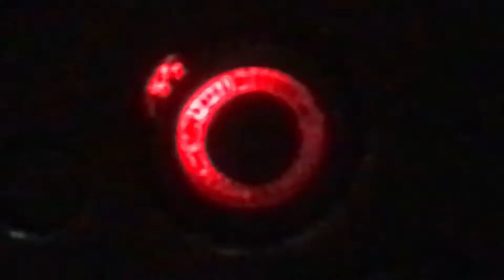COMO GANARLE A UN KHA ZIX - EL MEJOR HERALDO !DE MI VIDA NEN! - Jakemate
💥evelynn💥evelynn jungla💥evelynn guia español💥evelynn kda all out💥evelynn temporada 11💥evelynn wild rift💥evelynn lol💥evelynn league of legends💥evelyn💥jungla guia evelynn💥evelynn habilidades💥lol español💥 s10 evelynn 💥s11evelynn 💥jakemate evelynn💥eve jg💥
Como ganarle a un kha zix ESTA CHUPADO CUANDO VEAS ESTE VIDEO!!!. Además MEJOR HERALDO DE MI VIDA NEN!!.